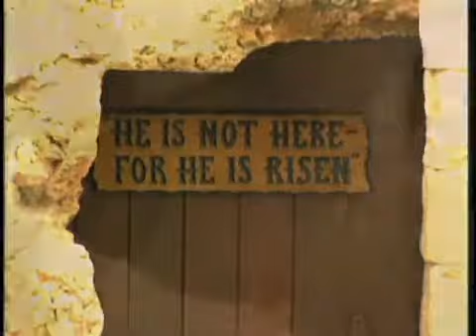Visita a Israel, usted nunca será el mismo.! ISRAEL-SHALOM-ISRAEL